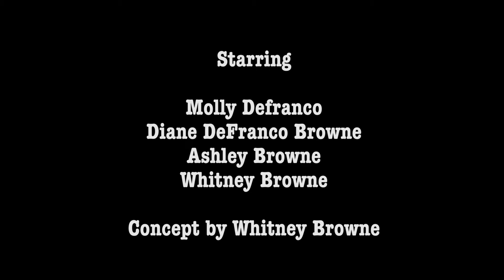Whitney Browne, Reunited, 2017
(s)mother stays home is a Bethany Arts Community (online) exhibition curated by Anna Adler.

Whitney Browne, New York, NY

Statement
This video was created with my iPhone, quickly rigged to anything available that could be used as an impromptu tripod (car roofs, trash bins, my boyfriend, etc). They feature my grandmother, mother, sister, and myself and were first conceived as a way to make my mom smile. There is a fun and wild spark of pure imagination that can catch fire when the four of us are together.  These videos are a tiny way to capture this fleeting moment of connection and the unique energy I feel with the women in my family. It’s hard to get everyone in sync before someone gets moody, I only get a couple of takes at the most before the energy passes. These videos are our moving family portraits.

Bio
Whitney Browne is an experimental and commercial photographer whose work explores themes of movement and gesture as reflections of mental states. In addition to working with individual artists and companies, Browne has been an educator for The School at Jacob’s Pillow since 2012. Recently, she was awarded her first solo show for Summer 2021 at the Hercegovina Museum in Trebinje, Bosnia, and Herzegovina. Browne’s work invites us to join the conversation she is having with her subjects. Her philosophy, “let’s meet at the lens” is an exploration in the connection that challenges her subjects to be active in the/her creative process. She has spent the last decade developing her own experimental movement photography methods, working to build a visual language between photography and performance. Best known for her involvement in the dance community, she currently works from and manages Caravaglia Studios in New York City. Browne received a BA and BFA from Hunter College in Social Anthropology and Fine Art Photography.

Captions
GGG (Generational Girl Group)
Acts of inspiration and choreography for the camera by 3 generations of women.
Starring: Molly DeFranco, Diane DeFranco Browne, Ashley Browne, and Whitney Browne
Concept by Whitney Browne